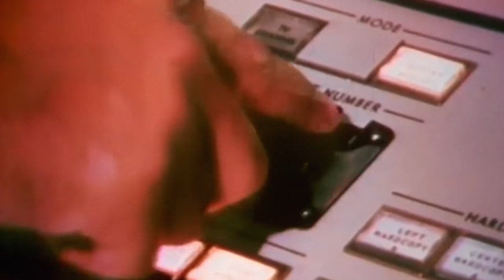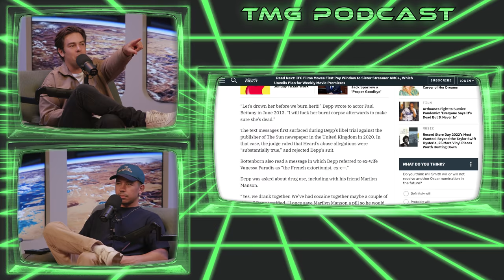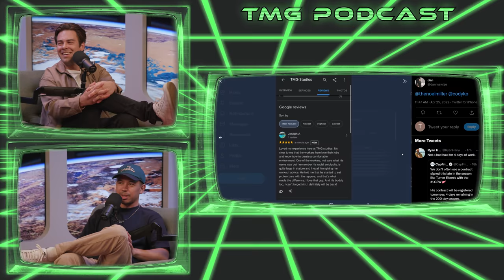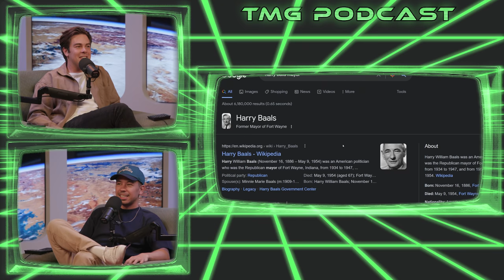Episode 237 - Mind Games with Johnny Depp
This week Cody and Noel create a new game show, discuss the Amber Heard and Johnny Depp trial, and explore the amazing landscape of Indiana.

For a limited time, our listeners can get 25% off and zero delivery fees on their first order of $15 or more, when you download the DoorDash app and enter code tiny.